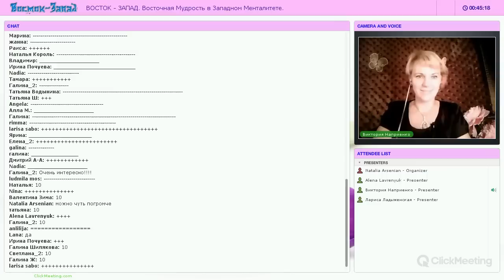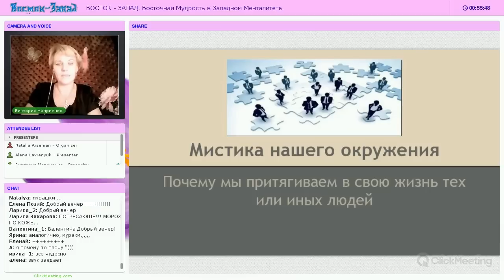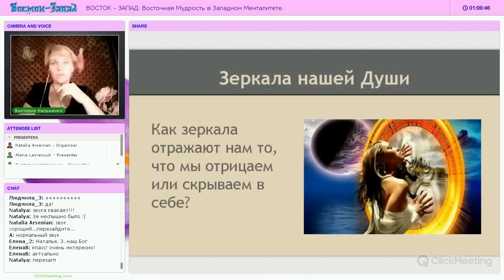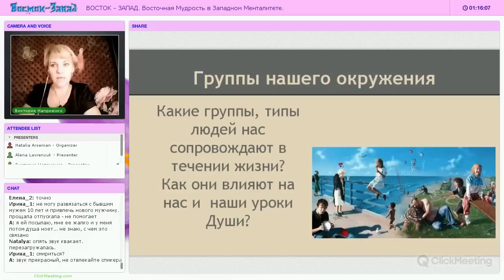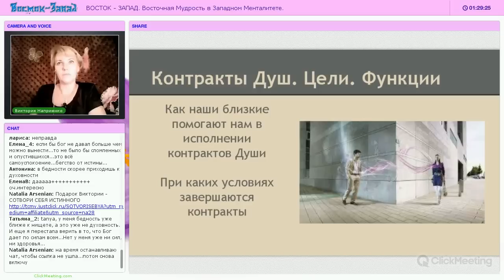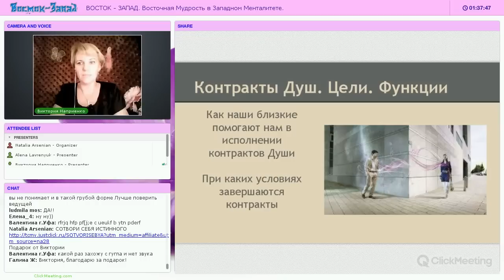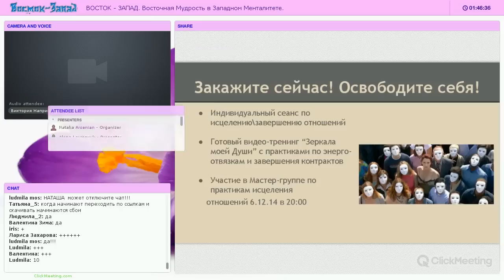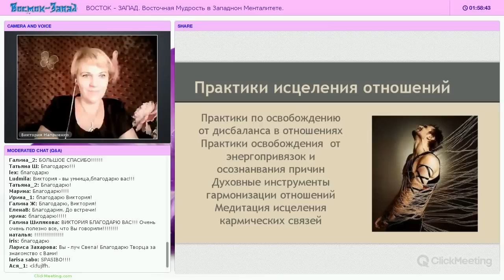Виктория Наприенко - Мистика нашего окружения.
Видео тренинг "Зеркало моей Души"